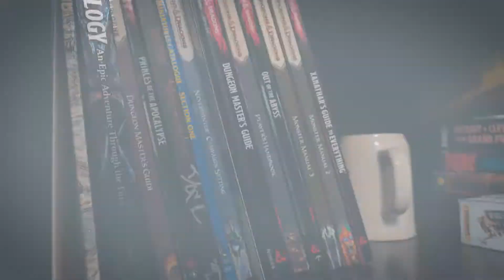Neverwinter [PS/XOne/PC] Fifth Anniversary Vlog Thomas Foss, Lead Designer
In Neverwinter, players choose to become one of five classic D&D classes and team up with friends or NPCs to form five-person co-op groups. Players also create their own storylines and quests utilizing a user-friendly content generation system.